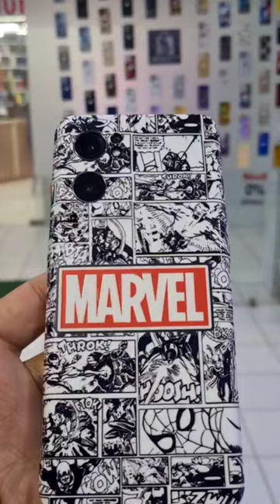oneplus Nord ce 2 5g